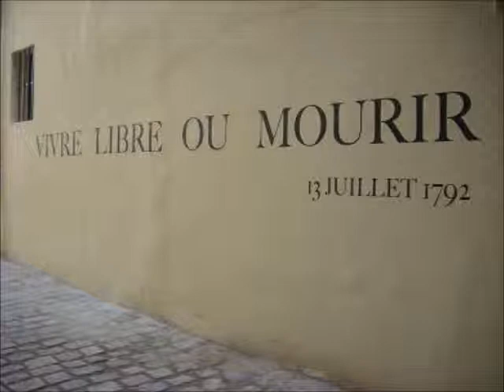Lass' Points Faibles (Prod.TAKAM59)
2014-Lille/Compo:Lass
Beatmaker:TAKAM59